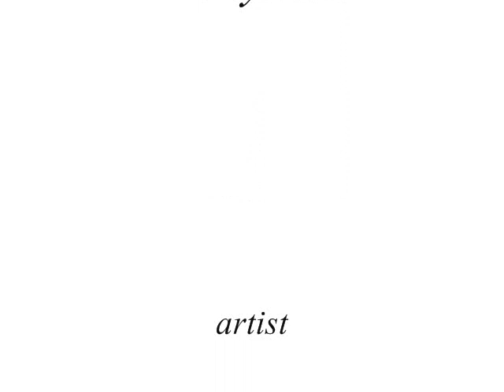MaryAnn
A tribute to Vietnam Veterans